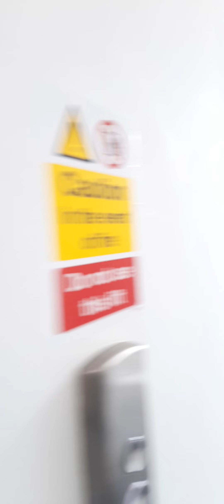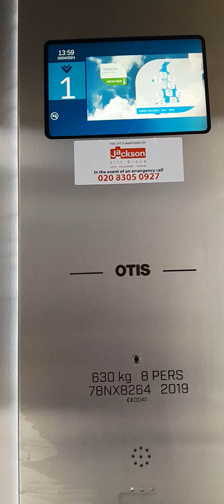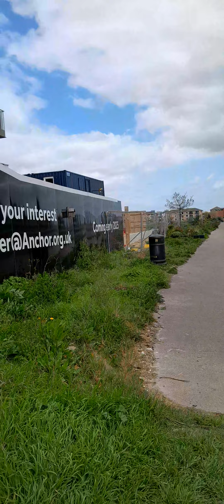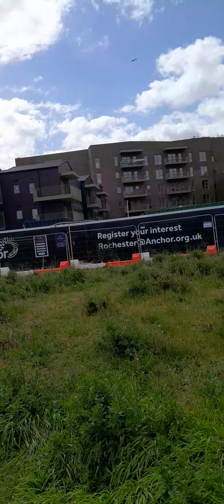Good afternoon walk